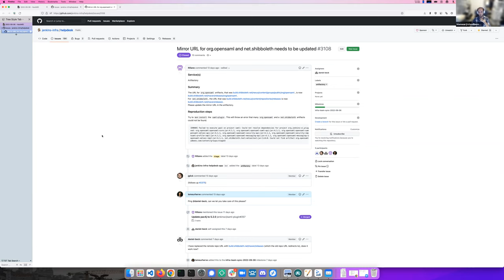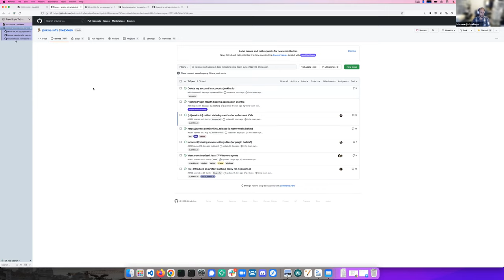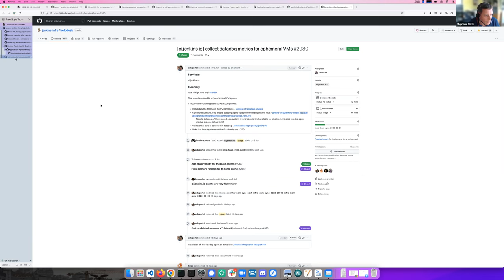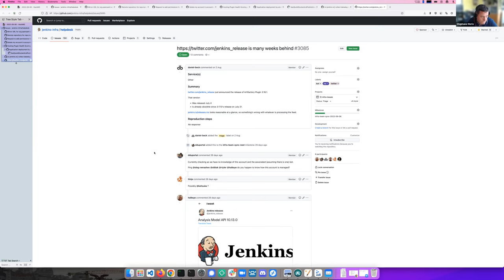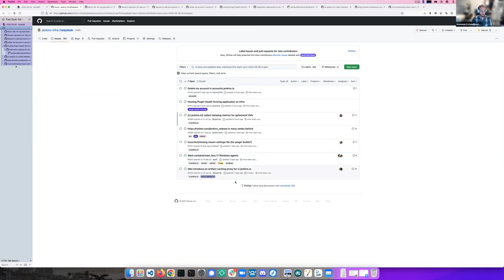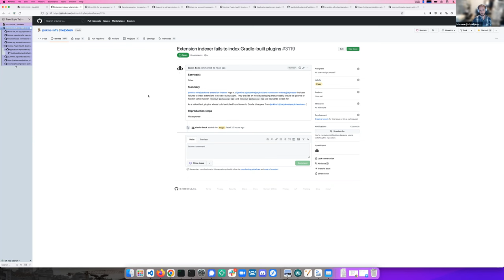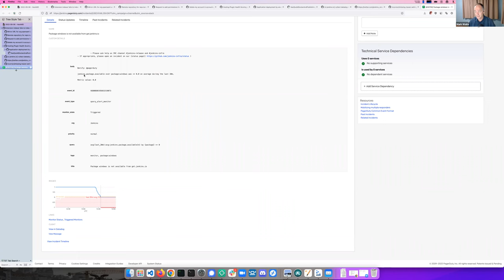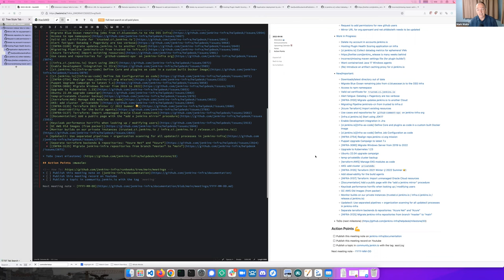2022 09 06 Jenkins Infra Meeting